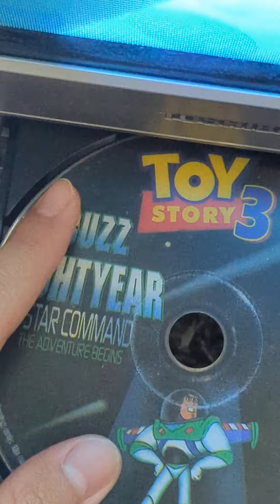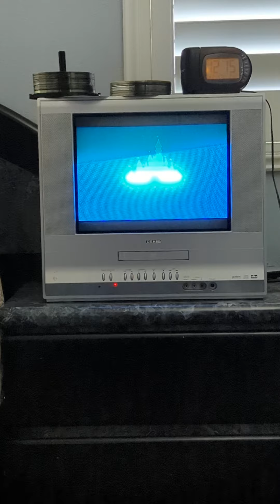Opening to Buzz Lightyear 2000 DVD Bootleg